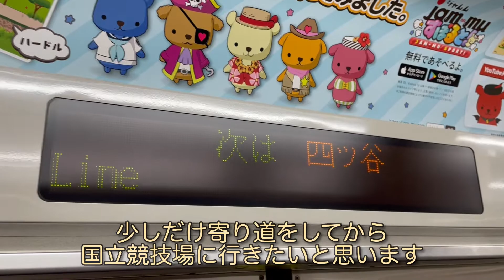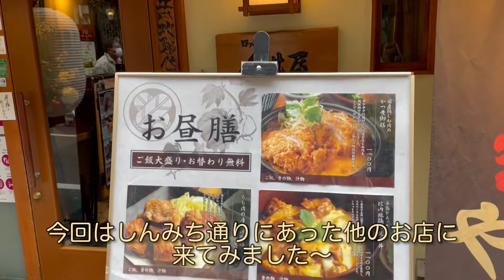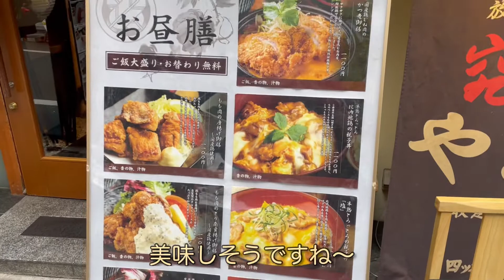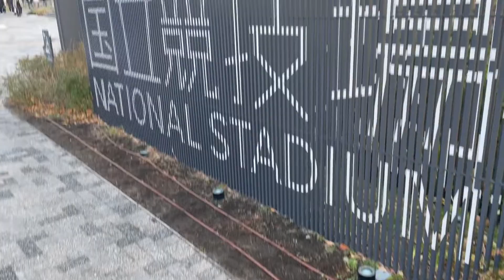【選手権決勝‼︎】大津vs青森山田 選手権の決勝を現地に行って観戦してみた。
第100回全国高校サッカー選手権大会　大津vs青森山田

埼玉県から現地まで観戦しに行った様子や、東京散策、スタジアムの様子などをお楽しみください。

[目次]
00:00 モーニングルーティン
00:49 四ツ谷散策•グルメ
02:53 スタジアム着•観戦
04:06 帰路

主に鹿島アントラーズの試合観戦に関する動画をアップロードしています。DAZNでは観られない試合観戦の裏側を皆様に届けることを意識していますので、実際に観戦に行く気分を味わっていただけると幸いです。現地へ行った試合は試合終了後3時間以内のアップロードを目標しています。動画編集などは慣れていないためアドバイスなどもコメントにて伝えてくださるとありがたいです。
拙い点もあると思いますが温かい目で見守ってくださると嬉しいです。よろしくお願いいたします。